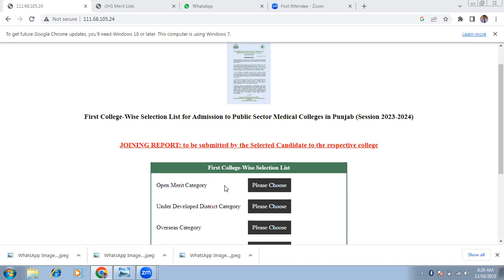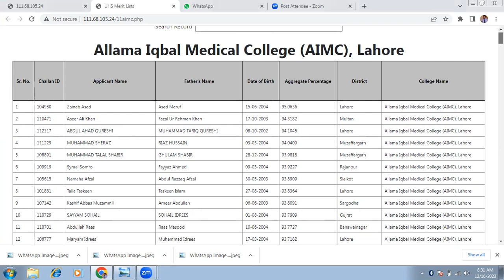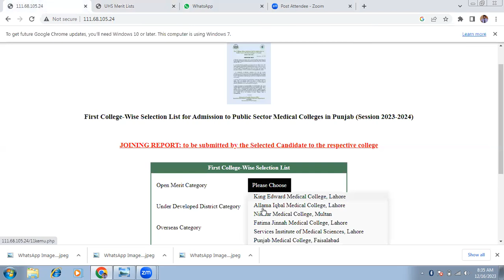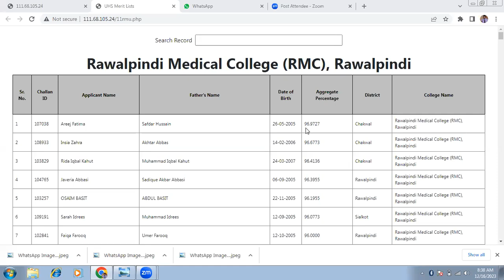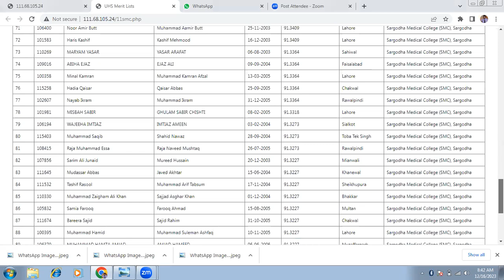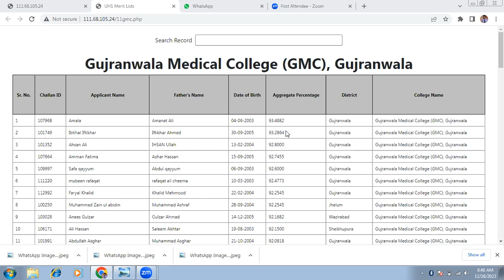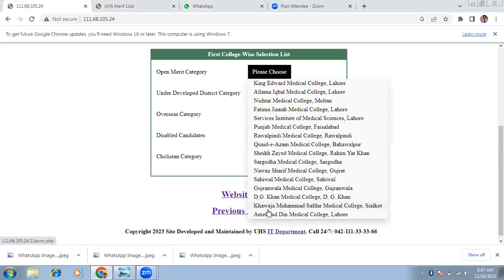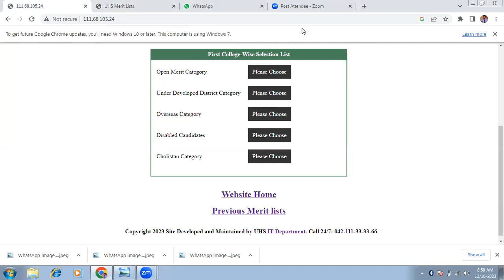UHS College Wise Merit List 2023 | Opening and Closing Merits